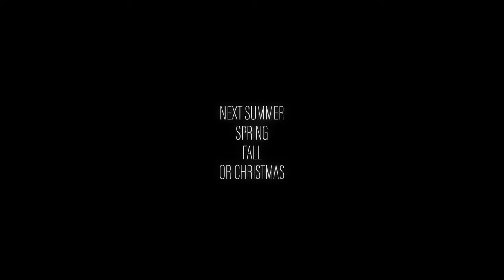MSP MOVIE TRAILER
FROM SAINT COMPANY